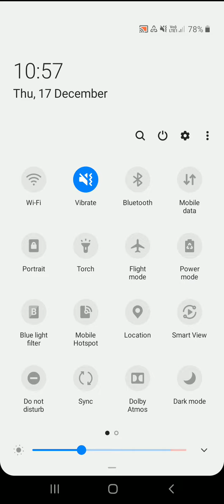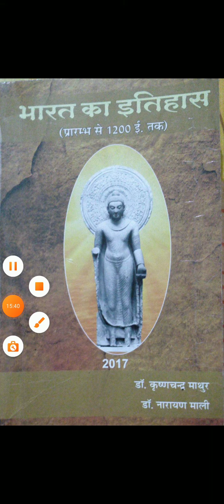मौर्य साम्राज्य अशोक धर्म प्रचारक के रूप में B.A. PART I PAPER I